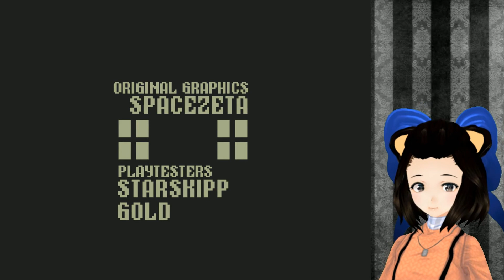QUESTA E' LA FINE? | FromNextDoor (#4)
Lasciate un 'Mi Piace' se volete sostenermi! Lo apprezzo moltissimo! E sarò felice di rispondere a chi lascia un piccolo commento x3

Grazie della visione e ci vediamo nel prossimo video!
❣♡E se volete farmi un piccolo regalino♡❣:
GRAFICA DEL CANALE E ANIMAZIONI
►Create da me